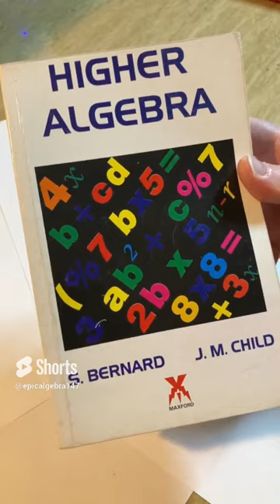Super Hard Algebra Book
This is called Higher Algebra and it was written by Barnard and Child.